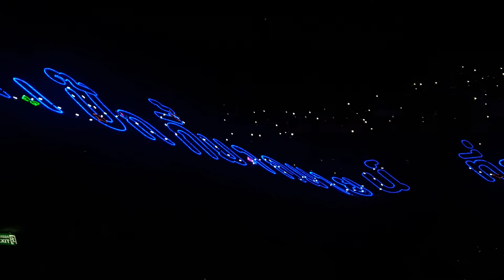Project จากนุช เป๊กผลิตโชค PeckPalitchoke TheFinalOdysseyConcert 07/11/20